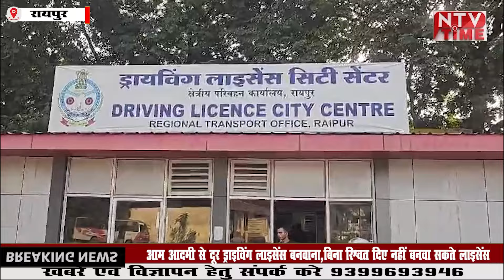chattisgarh आम आदमी से दूर ड्राइविंग लाइसेंस बनवाना,बिना रिश्वत दिए नहीं बनवा सकते लाइसेंस!